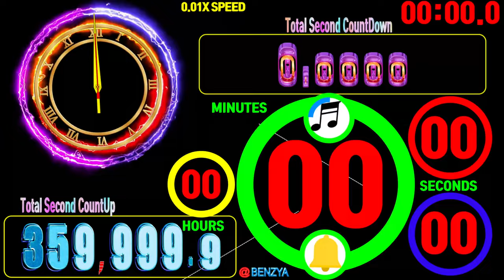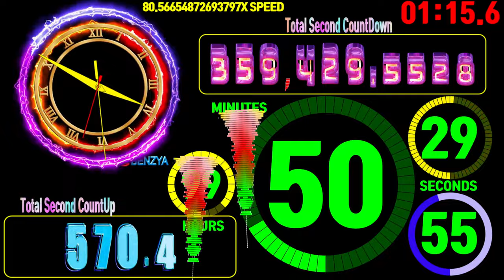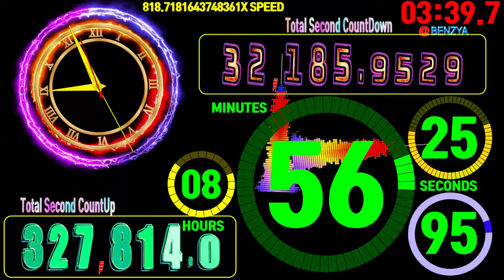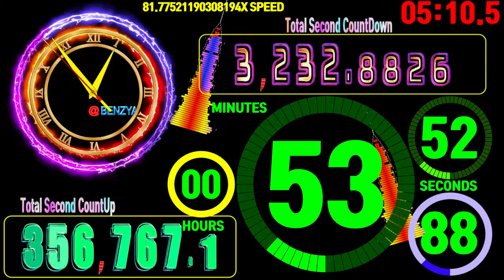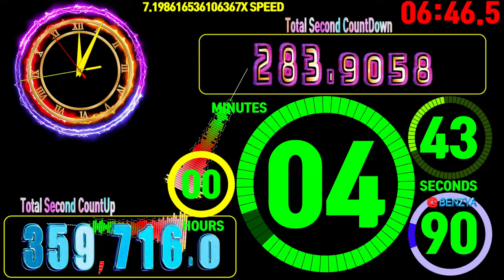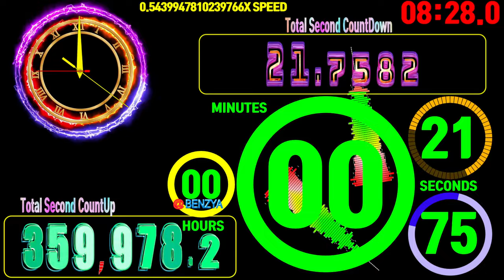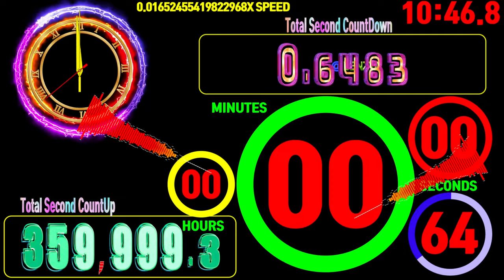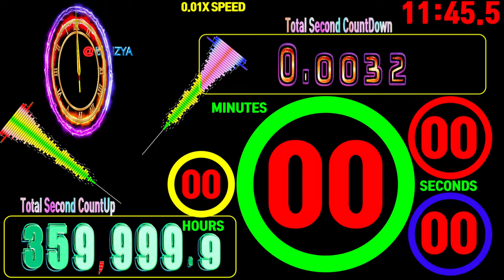Rewind Tape Count 99:59:59.99 countdown timer alarm🔔Speedfeeling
00:00 - Ready
00:01 - Rewind Tape Count
00:04 - Start Timer 0.01X SPEED🎵[bbc_countdown_cut]
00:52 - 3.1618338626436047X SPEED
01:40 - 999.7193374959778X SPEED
01:52 - 3,600X SPEED MAX
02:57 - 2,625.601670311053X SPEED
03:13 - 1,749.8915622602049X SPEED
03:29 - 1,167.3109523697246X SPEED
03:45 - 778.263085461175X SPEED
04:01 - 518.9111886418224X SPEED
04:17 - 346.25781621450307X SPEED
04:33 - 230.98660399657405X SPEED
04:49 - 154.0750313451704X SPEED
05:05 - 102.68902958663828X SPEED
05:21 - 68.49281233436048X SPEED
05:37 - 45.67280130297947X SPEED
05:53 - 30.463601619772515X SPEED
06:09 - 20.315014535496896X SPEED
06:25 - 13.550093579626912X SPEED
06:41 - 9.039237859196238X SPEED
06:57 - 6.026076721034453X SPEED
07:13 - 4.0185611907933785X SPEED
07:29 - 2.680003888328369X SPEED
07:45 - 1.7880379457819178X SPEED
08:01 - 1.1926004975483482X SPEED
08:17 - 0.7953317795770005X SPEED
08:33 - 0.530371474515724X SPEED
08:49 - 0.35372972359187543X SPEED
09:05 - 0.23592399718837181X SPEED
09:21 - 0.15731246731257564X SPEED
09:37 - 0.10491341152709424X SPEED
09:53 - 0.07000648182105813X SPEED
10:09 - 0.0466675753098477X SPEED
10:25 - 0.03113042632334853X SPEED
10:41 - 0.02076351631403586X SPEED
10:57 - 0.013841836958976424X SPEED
11:49 - Timer End